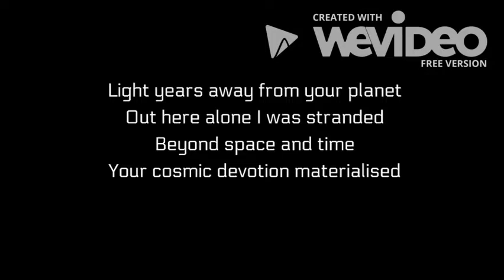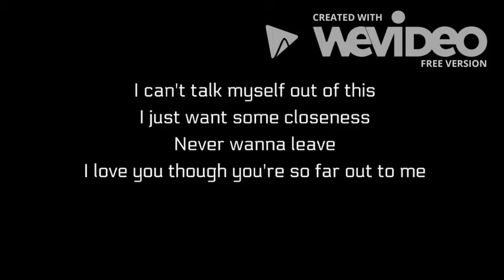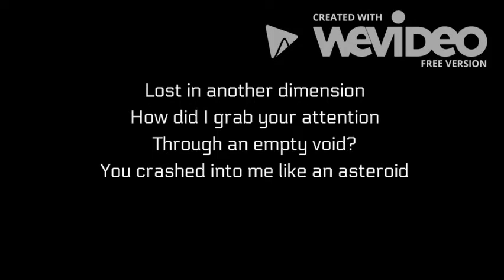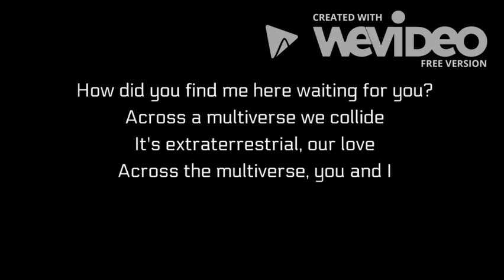Across the Multiverse by Dent May (lyrics) [test video]